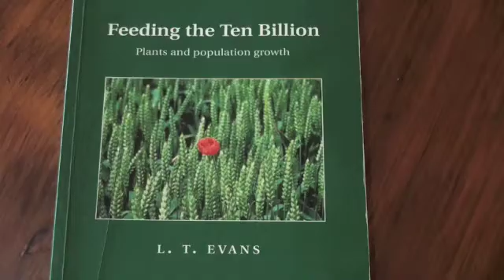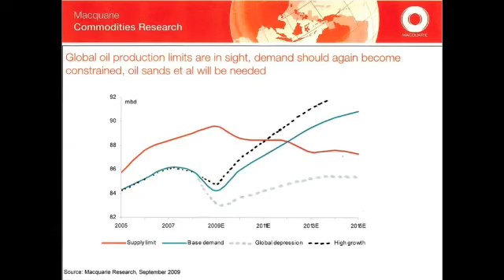Food For The Future - Part 1 of 3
This lecture by permaculture designer and farmer Graham Brookman explores the challenge facing global food security and proposes a model for urban design which provides efficient public transport, closes a city's nutrient and water cycles and reclaims some of the city's public land for food growing. It was filmed at the opening session of the "From Plains To Plate" conference in Adelaide, 2010.